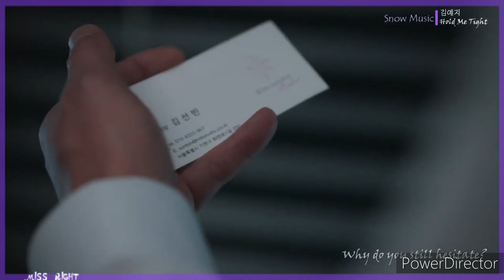6 КОРЕЙСКИХ ДОРАМ О ЖЕНСКОМ ГНЕВЕ И МЕСТИ I MISS RIGHT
Южнокорейские СМИ утверждают, что большинство зрителей смотрят только романтические или фантастические дорамы. К счастью, индустрия представляет также боевики, триллеры и саспенс-дорамы, что оставляет варианты для самых разных зрителей. Если вам нравится захватывающие дорамы, когда главная героиня осуществляет месть, то вот шесть корейских дорам, которые стоит посмотреть.